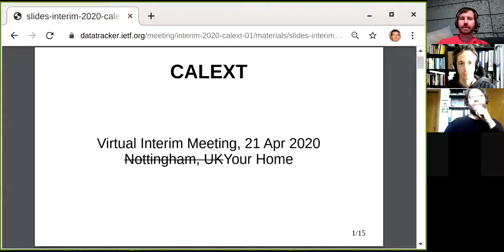CALEXT WG Interim Meeting, 2020-04-21